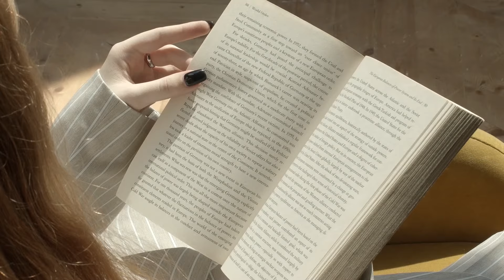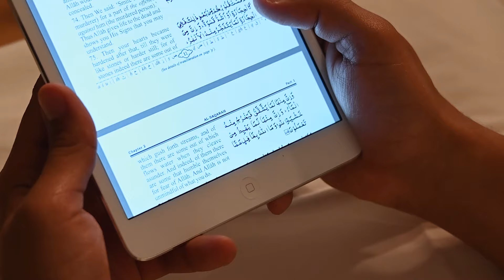👩‍⚕️ ሚስጥር ሕጉስ ሂወት | ሓበሬታ ካብ ዶክተር